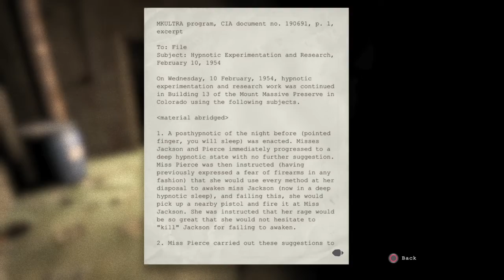Outlast 2: Possible Release Date??? My thoughts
As I said in the video watch this backwards trailer on Outlast 2 and give your thoughts/opinions on this news.